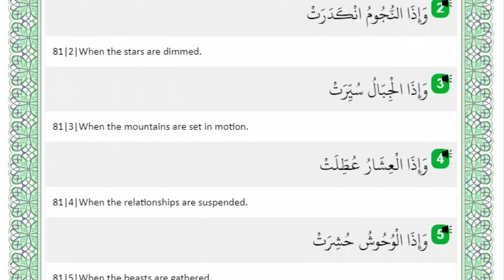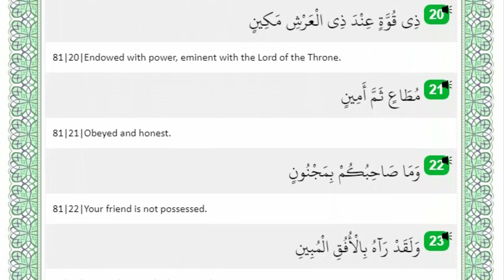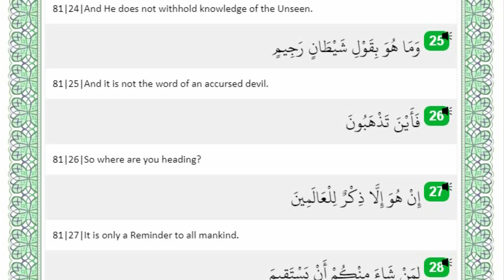Surah At-takwir No of Surah -81 with English translation. By Ahmad Al Shalabi.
Surah At-takwir No of Surah -81 with English translation. By  Best recitations of the world.with  English translation.By Ahmed Al Shalabi.